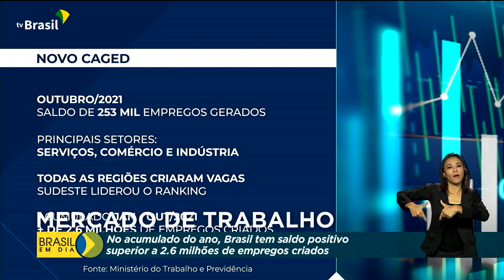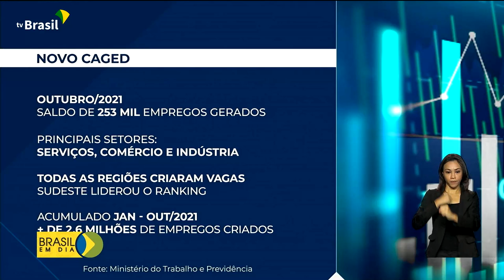Brasil registra saldo positivo no mercado de trabalho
1º.12.2021 - Mercado de trabalho: nos dez primeiros meses deste ano, o Brasil teve saldo positivo superior a 2,6 milhões de empregos criados. Só em outubro, foram 253 mil vagas abertas. Quem comenta é Ricardo Caldas.